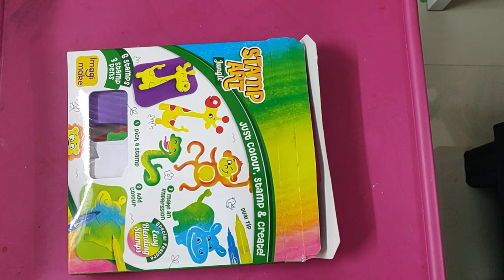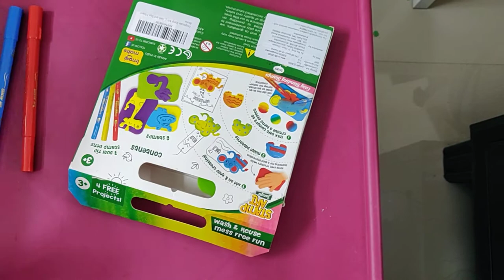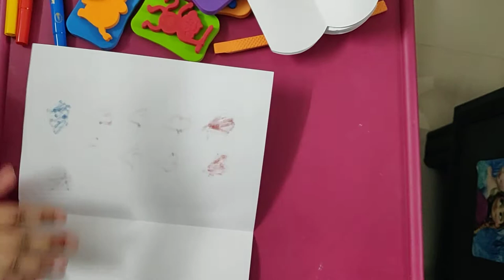How to use the Stamp Art Jungle kit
Use the Stamp Art Jungle kit to make beautiful art work
Make greeting cards, room decors, and much more!
stamp art
Jungle kit
card ideas